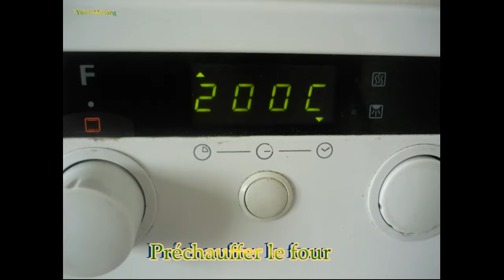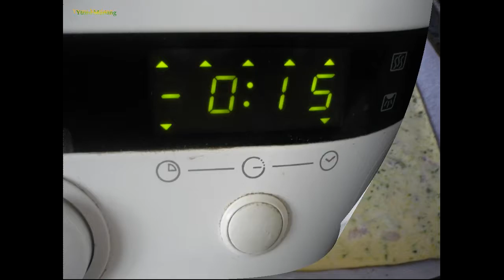roulé d'omelette saumon ou jambon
pour un apéro dînatoire ou pas...
la personne chez qui je l'ai mangé la 1ère fois, elle l'avait fait avec des épinards...
donc, vous pouvez l'améliorer ou la faire à votre goût.